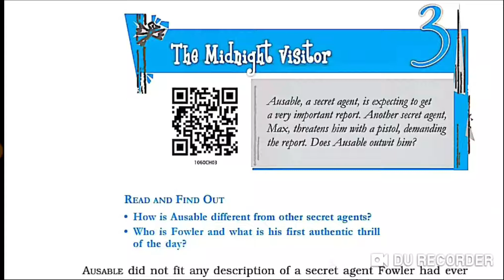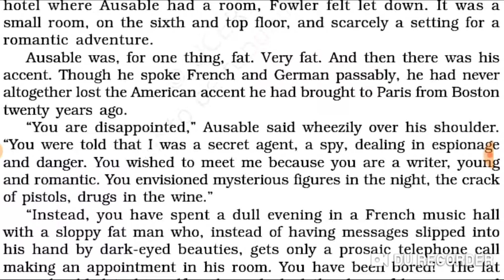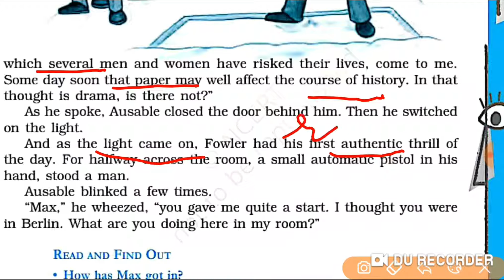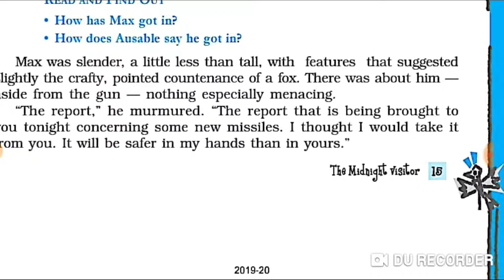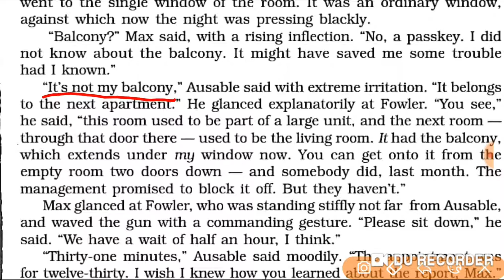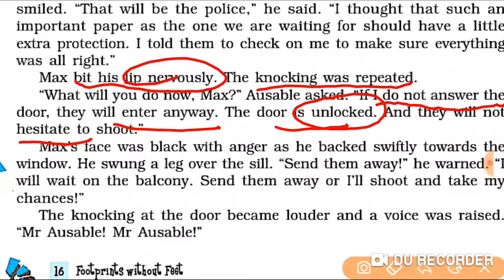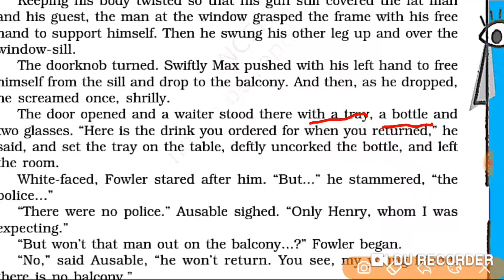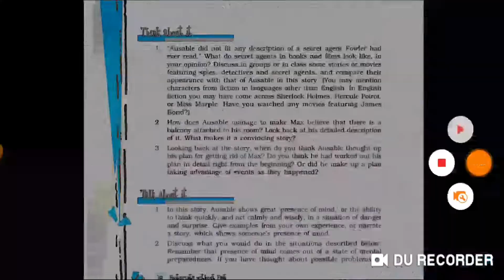The Midnight Visitor Class 10# Chapter-3 # Footprints without Feet # With S.K.VERMA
Story of Secret Agents : Ausable & Max. In this story Max wants to get some important papers related to missile from Ausable but he befools Max by making a story of balcony. He convinced Max about the presence of balcony and when better Henry came at the door and knocked then Max jumped on the balcony to save himself but died. This way of Ausable outwits Max with his Presence of Mind.